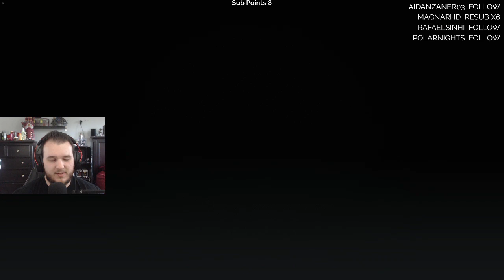Ghost Recon: Breakpoint - Splinter Cell Missions & Immersive Mode - Let's Play - Part 29